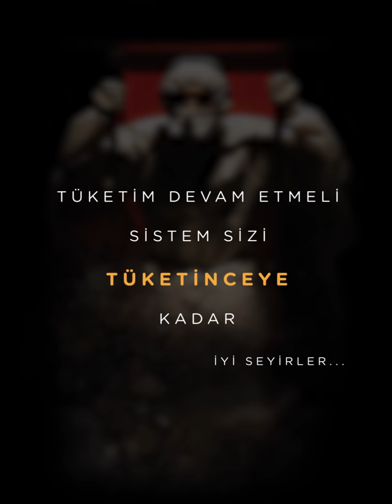japon kuklası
Yazan:
Dario Fo ve Franca Rame
Çevirmen:
Egemen BERKÖZ
Yönetmen:
Mustafa KAYABAŞI
Dramaturg:
Evren Nazım ARAT

Dramaturgi Masası:
Batuhan ÜÇLER
Ceren CÖMERT
Hale BİLGİÇ
Işılsu METİN
İkbal ACUN

Oyuncular:
Armida – Goncasen ÇOBAN
Müdür – Baran A. ŞAHİN
Birinci İşçi – Elif KALE
İkinci İşçi – Aybers KAYAN
Üçüncü İşçi – Selin DENDEŞER
Dördüncü İşçi – Ceren KESİM
Beşinci İşçi – Berfu HALİSDEMİR
Altıncı İşçi – Oğuzhan ŞAHİN
Yedinci İşçi – Ege ERDOĞ
Patron – Mustafa KAYABAŞI
Doktor – S. Berkan KÖSE
Doktorun Karısı – Ceren KESİM
Sahne Tasarımı:
Esra YILMAZ
İrem ÇELİK
Naciye SOYLU
Umut FİLİZ

Müzik – Orkestra:
Batuhan ÜÇLER
Fatih NALBANTOĞLU
Taşkın YILDIZ